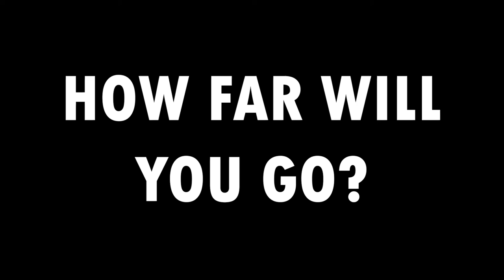The Final Frontier - Roblox Space Sailors - Fan Made Trailer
It's your turn to explore. How far will you go?

Roblox Space Sailors Fan Made Trailer presented and edited by Duelky

Duelky is a gaming channel that plays mostly Roblox and Minecraft, but also posts others games every once in a while! If you are looking for something that will make your day better and make you laugh or just to be informed, then you are in the right place!

⚠️ Husky Squad Members will get special perks!

***Sound/Music Used***

All in game sounds are from Roblox Space Sailors
! THIS IS NOT MY MUSIC !
***Other Content Creators to Support!***

***My Part time Editors Channel***